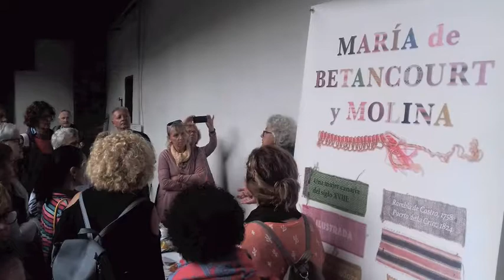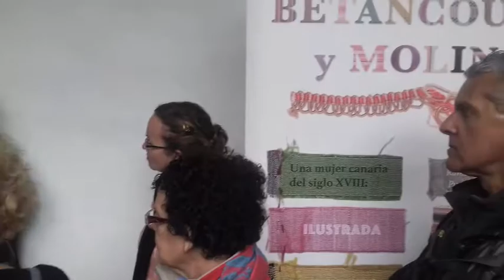Ruta Cultural Tras los pasos de María de Betancourt y Molina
Ruta cultural por el Valle de La Orotava en Tenerife siguiendo los pasos de María de Betancourt y Molina (hermana del célebre ingeniero Agustín), una  mujer ilustrada de finales del siglo XVIII y principios del XIX, una emprendedora de su época en particular en lo relativo a la industria de la seda, en cuyo ámbito investigó y participó en la construcción de una máquina epicilíndrica para entorchar la seda. María estuvo vinculada con la Real Sociedad de Amigos del País de Tenerife y perteneció a la Junta de Damas de la Real Sociedad Matritense.